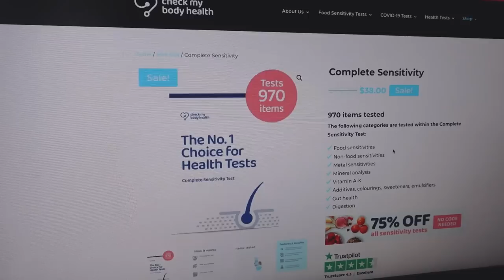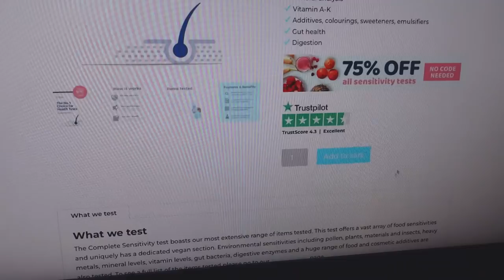I FINALLY Bought Baby Clothes! ✨ 38 WEEKS PREGNANT | Kristen Leanne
This last week's vlog is a mess, just like me! yay! haha Feeling very overwhelmed, drained and my ankles/feet HURT. Any day now!  What if I'm vlogging when my water breaks, if it does? lol

FOOD SENSITIVITY TEST